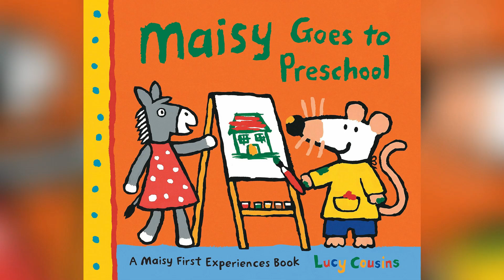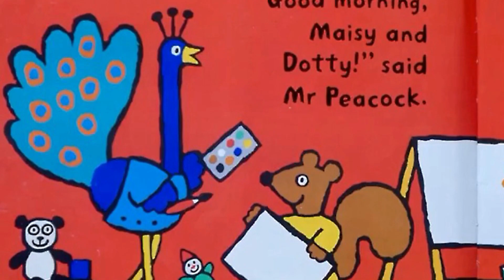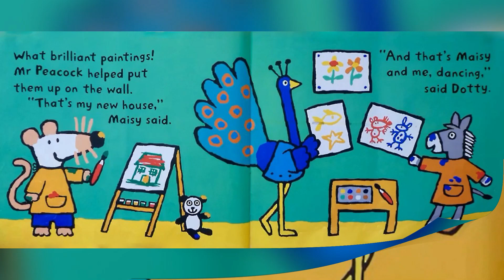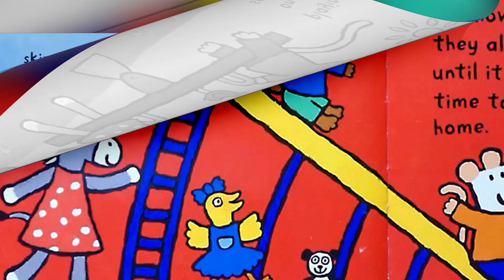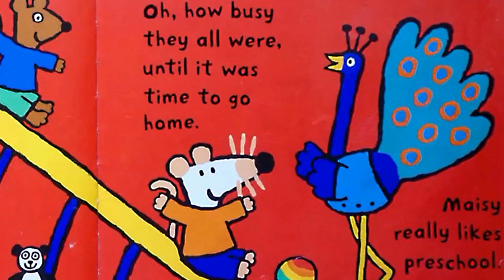MAISY GOES TO PRESCHOOL by Lucy Cousins ~ Kids Book Storytime, Kids Book Read Aloud, Bedtime Stories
My reading friends, going to preschool is so much fun. In today’s book we will follow Maisy’s day in her preschool and the fun things that she did. Let us follow her adventure as we read Maisy Goes to Preschool.